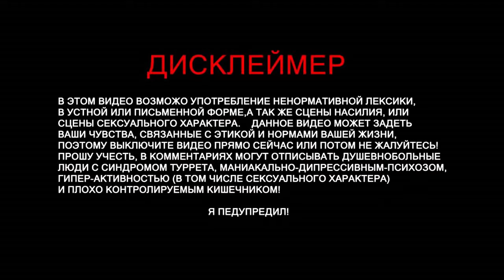ARK: Scorched Earth - Матерь Драконов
Оказавшись голыми, обезвоженными и голодными в огромной пустыне, даже самые закаленные выжившие должны немедленно начать поиски еды, воды, ресурсов для создания предметов и строительства укрытий, чтобы выжить. Используйте отточенные на Острове навыки, чтобы убивать, приручать, разводить и кататься верхом на новых фантастических созданиях, которые эволюционировали для выживания в крайне суровых условиях Пустыни, в том числе и на… Драконах! Перемещайтесь с Острова в Пустыню и обратно, чтобы объединиться с сотнями других путешественников между мирами, или играйте локально!

Исследуйте новый мир. Дополнение Выжженная земля уносит игроков ARK в совершенно новые земли, состоящие из шести уникальных пустынных биомов: дюн, высокогорных пустынь, гор, каньонов, пустошей и оазисов с собственной эстетикой и экосистемой. Среди запутанных систем древних пещер и усеянных руинами и гейзерами территорий перед выжившими открываются совершенно новые горизонты для освоения и изучения.

Приручайте новых существ. Биомы карты Выжженная земля полны новых и опасных существ, и бесстрашные выжившие поймут, что многих из них можно приручить. Возглавьте караван из похожих на верблюдов Мореллатопсов, или обрушьте огненный дождь на своих врагов верхом на стихийной Виверне. Но будьте бдительны и передвигайтесь осторожно, иначе вы можете привлечь внимание Червя смерти!

Создавайте более 50 новых предметов. Используя добытые ресурсы, выжившие смогут создавать новое снаряжение и различные постройки, чтобы пережить жару, а также новые инструменты для выживания в пустынной среде. Игроки могут использовать кнуты, бумеранги, огнеметы, бензопилы и многое другое для самозащиты, а такие вещи как тенты, колодцы, ветряки и нефтедобывающие вышки, чтобы обеспечить ресурсами свою базу. Творческий подход к использованию этих инструментов поможет открыть совершенно новые стратегии выживания, самообороны или эпической войны племен.

Преодолевайте новые испытания. Приготовьтесь к опасным грозам, ослепляющим песчаным бурям, сбивающим с толку тепловым ударам и используйте энергию загадочных обелисков для того, чтобы столкнуться лицом к лицу с самым опасным на сегодняшний день боссом в ARK - свирепой Мантикорой! Охраняет ли она какое-то мощное оружие, драгоценные реликвии или даже сами тайны ARK? Только те, у кого хватит мужества противостоять этому страшному зверю, узнают правду.